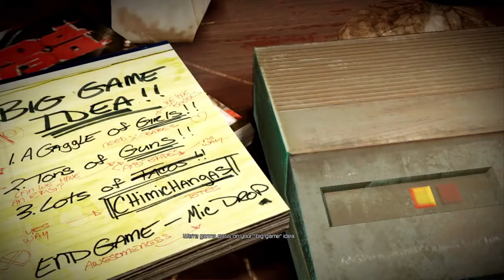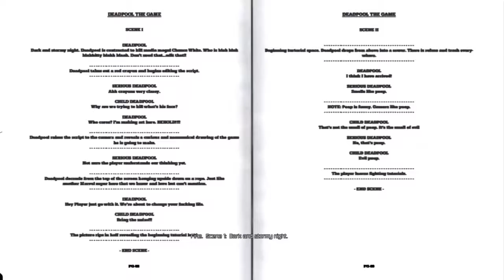Deadpool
Deadpool is an action-adventure video game based on the Marvel Comics antihero of the same name. It was developed by High Moon Studios and published by Activision for Microsoft Windows, PlayStation 3, and Xbox 360 in June 2013.